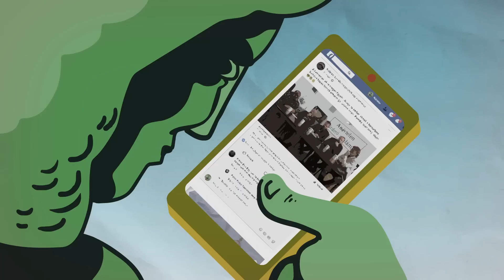Kötöttfogás 205. – Extra: Orbán Viktor és a tenger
Újra köztünk Puzsér Róbert, telt ház a Hatszín Teátrumban, semmi uborkaszezon. Akik összecsapnak: Csintalan Sándor, Dévényi István, Gulyás Balázs, Puzsér Róbert, a műsorvezető: Pörzse Sándor.
Témáink nagy vonalakban:
• Belefér-e a mostani háborús veszélyhelyzetben, hogy a miniszterelnök három hétig nyaraljon. Anikó asszony közben idehaza. Akadnak kérdőjelek...
• Palkovics legalább itthon van, és elviszi a balhét. Repül a meteorológus, ki tudja, hol áll meg.
• Halló, Vodafone? Kell ez nekünk?
• Ellenzéki politikusokkal mossák a padlót.
• Rezsi: még drágább az életed.
• Miért baj, ha mulat a finn miniszterelnök? Talán közbeszerzést nyert a házigazda?